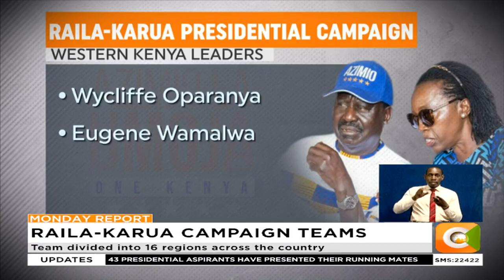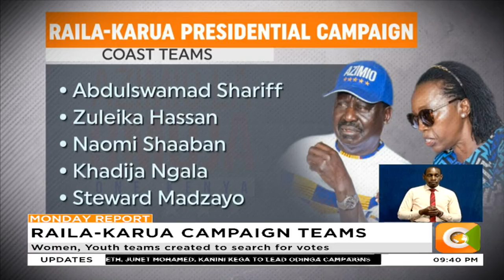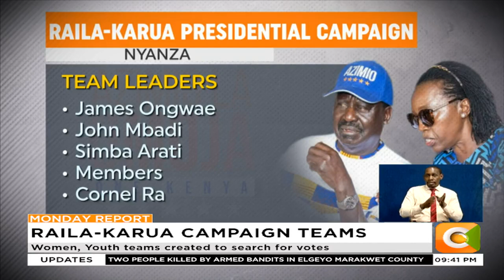Azimio unveils campaign teams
Azimio La Umoja One Kenya presidential flagbearer Raila Odinga has unveiled its campaign teams divided into 16 different regions across the country. Odinga has designated influential and trusted individuals to head his campaigns in various regions to galvanize the gains and ensure his teams covers all parts of the country in search of votes before the august 9th polls.